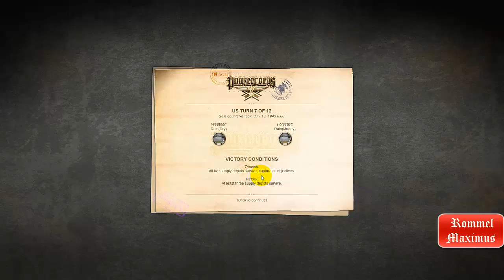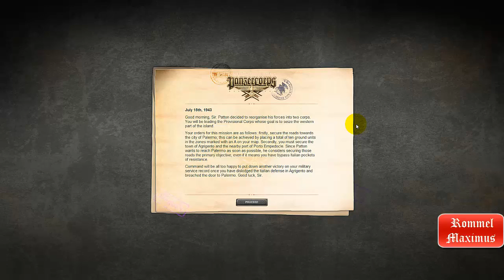Panzer Corps US '43 : #2 Gela Counter-attack.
Continuamos la campaña Panzer Corps, con el DLC US CORPS '43. Mi segunda misión "Gela Counter-attack"  consiste en retener un contra-ataque italiano con apoyo de una división de la Luftwaffe, compuesta por infantería y tanques. Nuestras ordenes son defender 5 depósitos de suministros y destruir a los atacantes.